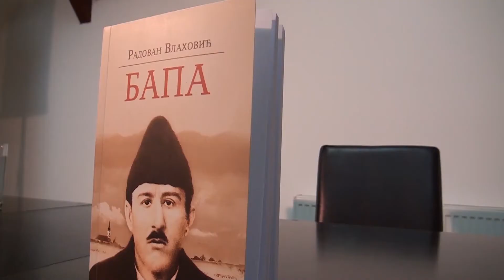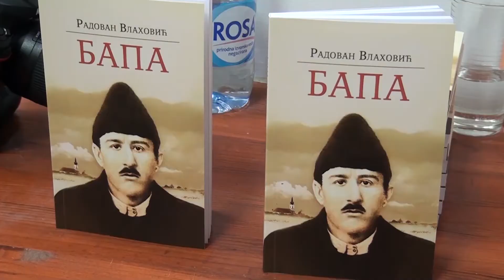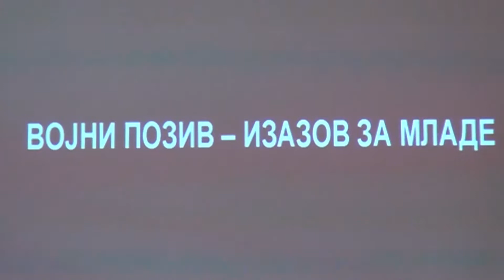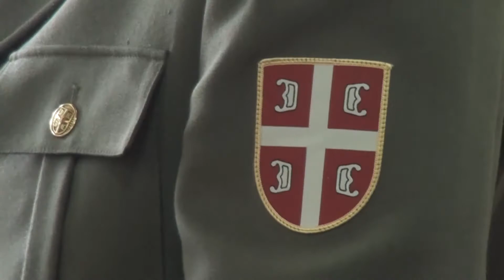Vesti dana 22. 02. 2017 .